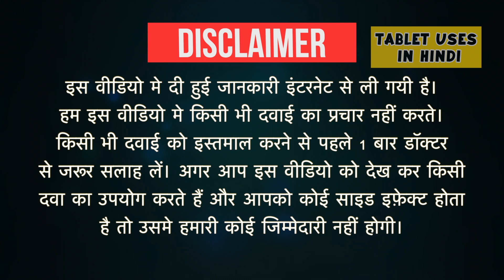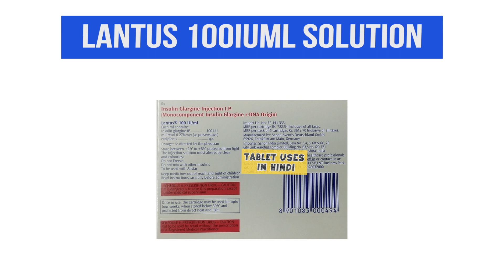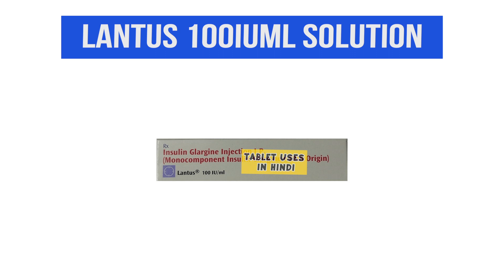Lantus 100IUml Solution for Injection Uses in Hindi | डायबिटीज मेलिटस | Side Effects | Dose 💊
Lantus 100IUml Solution for Injection Uses in Hindi | Side Effects | Dosage

lantus 100iu/ml solution for injection price
lantus insulin refill price
lantus insulin price in india
lantus 100iu price
lantus insulin pen price in india
lantus insulin pen refill price in india
lantus insulin price 1mg
lantus injection